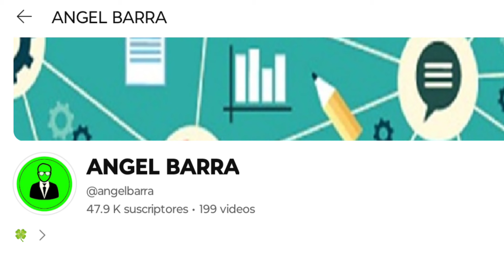Próximas inscripciones al Programa Bienestar para niñas y niños, mi Beca para Empezar 2024 CDMX